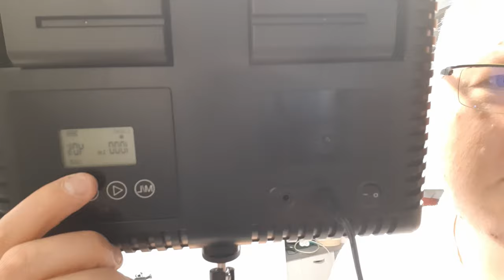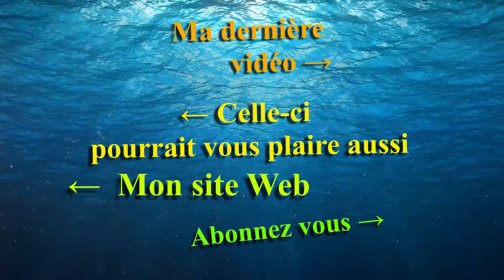Mon matériel Vidéo en 2020 pour réaliser mon contenu sur youtube - Mr Recif Captif #306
J'ai répertorié le plus gros du matériel mais il y en a bien plus réellement. Si besoin n'hésitez pas a demander.

La partie Matériel
Eclairages
Mes anciennes soft box
En 2018 j'avais dus racheter des ampoules
Mes nouveaux éclairages led
Lumière utilisée pour les Lives
Petit éclairage portable d'appoint

Accessoires :
Pied d'éclairage
Poignée pour caméra
Boite photos pour les unboxing
Monopod manfrotto
Trepied : (un equivalent actuel)
Support en L
Triple hot shue
Ecran de projection de 180cm
Fond vert et structure :

Caméras
Caméra sportive crostour
Webcam pour lives
Reflex Canon 760D

Micros
Micro cravate pour smartphone
Micro de live
Shure micro interview
Porte logo pour micro
Enregistreur vocal Tascam DR 40
Bonnette pour Tascam
Micro canon

Stabilisateur
Moza gimball
Mon précédent stabilisateur

Sac et rangement
Sac pour appareil photo et caméra

Cela signifie que je gagne une certaine commission sur les produits achetés à partir de ces liens. C'est ainsi que je peux financer mes projets et partager gratuitement mes vidéos sur le web. Alors je souhaite remercier tous ceux qui me soutiennent. C'est grâce à vous que ces vidéos sont possibles!

►Vous pouvez nous soutenir via vos achats Amazon (gratuit & transparent pour vous) :